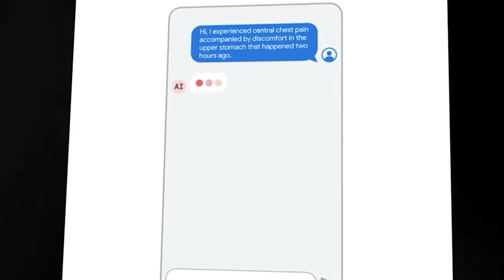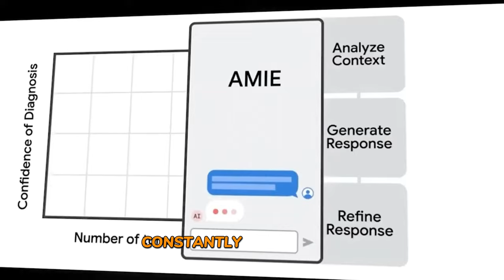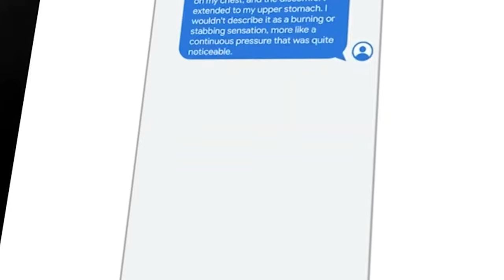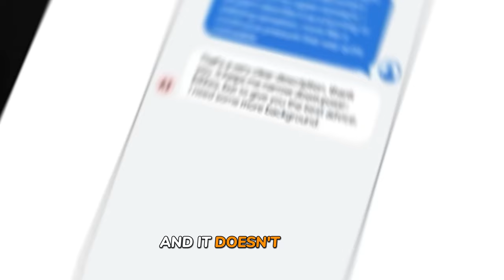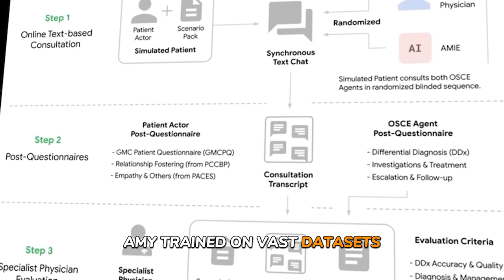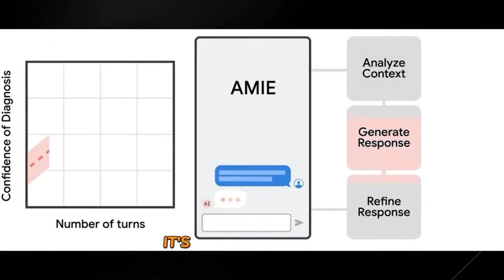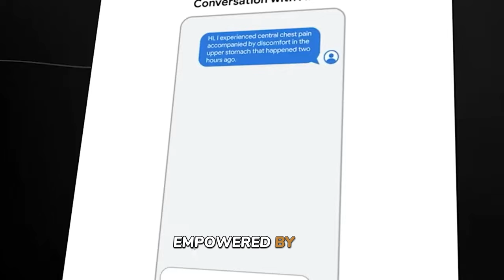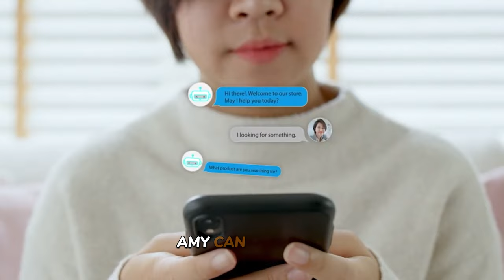Google's AMIE AI: Revolutionizing Healthcare with Artificial Intelligence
In this groundbreaking video, we delve into the forefront of medical innovation with Google's latest breakthrough: AMIE AI. Join us as we explore how this cutting-edge artificial intelligence platform is reshaping the landscape of healthcare and revolutionizing personalized treatments.

AMIE AI, developed by Google, stands as a beacon of hope in the realm of medicine, leveraging the power of advanced algorithms and deep learning to usher in a new era of healthcare. With its unparalleled ability to analyze vast amounts of medical data, including patient records, genetic information, and treatment outcomes, AMIE AI empowers healthcare professionals with unprecedented insights and personalized solutions.

Join us as we explore the incredible potential of AMIE AI in revolutionizing healthcare delivery, improving patient outcomes, and shaping the future of medicine. Discover how this groundbreaking technology is poised to transform the way we approach healthcare, offering hope and possibilities for a healthier tomorrow.

Don't miss out on this insightful journey into Google's AMIE AI and its profound implications for the future of healthcare.

00:00 - Introduction
00:30 - Your Virtual Medical Companion
00:53 - Training Like a Doctor, Learning Like a Genius
01:46 - A Revolution on the Horizon, But With Questions
06:00 - How Does AMIE Work Under the Hood?
06:45 - The Future of AI Medicine
07:15 - Conclusion